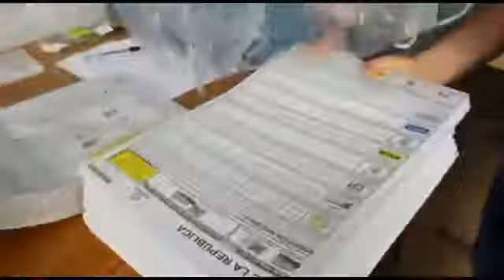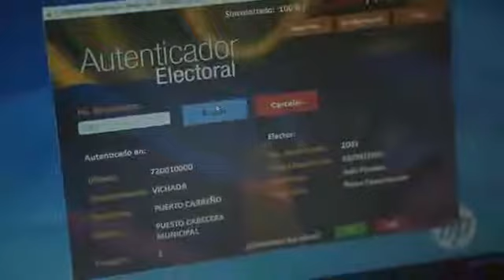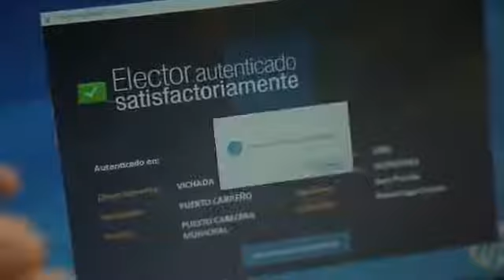Montería Radio 38° En en colaboracion con La razon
GSNOTICIAS Y LA RAZON.CO Brindan cubrimiento especial en las elecciones 2018.